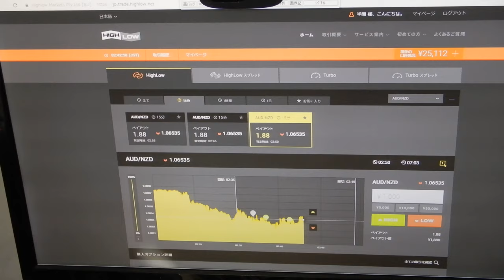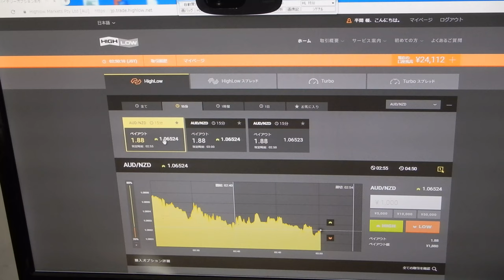バイナリーオプションのスペシャリストが教える投資勉強教材。